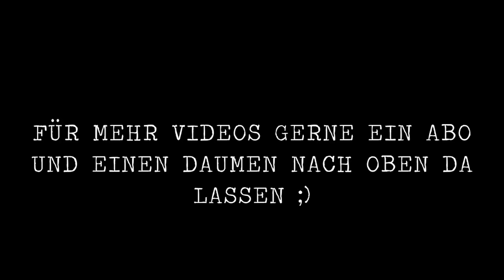Diani Beach by Drone / DJI Spark / Kenya 2018 / TravelersLife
Wir waren am Diani Beach in Kenia. Natürlich musste die kleine Spark mit und wir haben ein paar coole Aufnahmen damit gemacht ;)